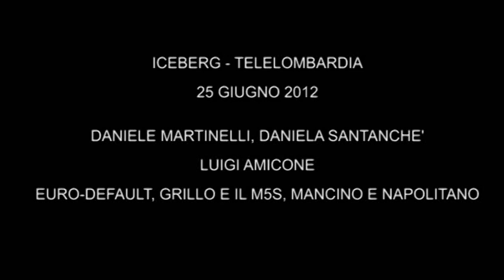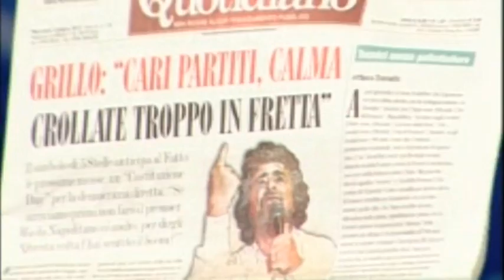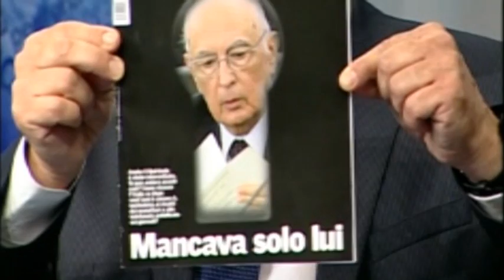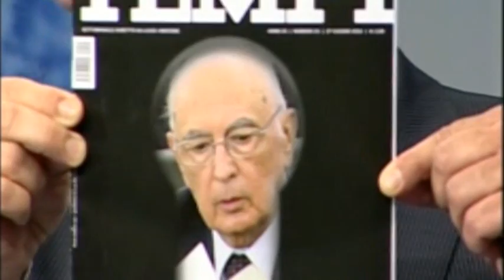Santanchè anti-euro, Salvini anti-Grillo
- Daniela Santanchè, Matteo Salvini, Luigi Amicone e Daniele Martinelli ospiti di Stefano Golfari su Telelombardia, ad Iceberg, per parlare di euro in vista del summit dell'Eurogruppo del 28 giugno 2012, di politica, di Beppe Grillo col Movimento 5 stelle, e anche di Nicola Mancino intercettato con Loris D'Ambrosio, segretario particolare di Giorgio Napolitano.